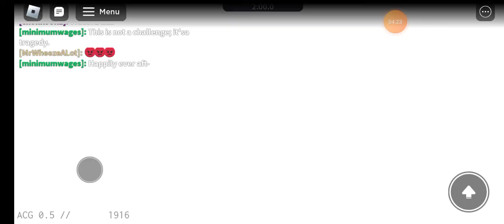A Core Game - Developer event